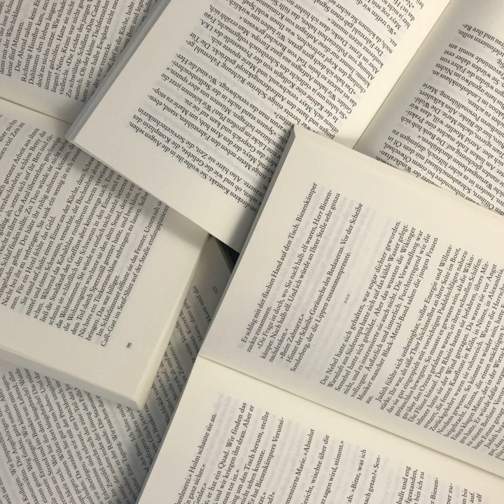bücherreich 175 - „Stay home reading“-Buchtag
Dieses Mal beantworte ich die Fragen des „Stay home reading“-Buchtags, den ich bei der lieben Lena von expectobooktronum gesehen habe. Schaut euch bitte ihren Kanal an, ihre Videos sind klasse!

Die Fragen des „Stay home reading“-Buchtags:

Wie läuft dein Leseverhalten ab, wenn du Zuhause bist?
Wo liest du, wenn du Zuhause bist?
Welches ist das beste Buch, das du während deiner Isolation gelesen hast?
Was ist dein liebstes Buch zum Wohlfühlen?
Welches Buch würdest du gerne sofort kaufen oder ausleihen?
Nenne einen Autor, nach dem du jetzt schreien würdest. (Nenne einen Autor, den du toll findest.)
Welches Buch willst du am liebsten direkt lesen?
Welches Buch hat ein Haus auf dem Cover?
In welchem Buch spielt die Geschichte die ganze Zeit nur in einem Raum?
Welches Buch spielt an einem Ort, an dem du gerne wärst?
Welches Buch bringt dich immer zum Lächeln?

Dabei erwähne ich
„Todesfrist“ von Andreas Gruber*
„Nevernight 2 - Das Spiel“ von Jay Kristoff*
„Der letzte Käpt'n“ von Arnd Rüskamp*
„Tweet Cute“ von Emma Lord

WERBUNG
„Love Sarah – Liebe ist die wichtigste Zutat“ - seit 10. September 2020 in deutschen Kinos!
„Illuminae“* und „Nevernight“ von Jay Kristoff
„Kleine Feuer überall“ von Celeste Ng sowie die dazugehörige TV-Serie auf Amazon Prime
„Raum“ von Emma Donoghue
„Der Gott des Gemetzels“ von Yasmina Reza
„Sea Wife“ von Amity Gaige
„Let's pretend this never happened“ von Jenny Lawson
„Die kleinen Momente der Liebe“ von Catana Chetwynd*

Wie immer gilt: Wer auch Lust hat, mitzumachen, fühle sich bitte getaggt! Schreibt mir dann mal bitte einen Kommentar unter dieser Episode, ggf. mit dem Link zu euren Antworten, dazu.